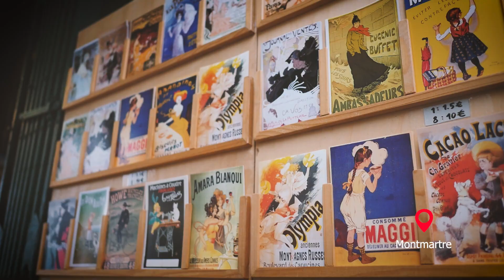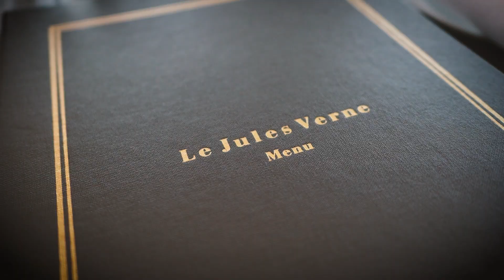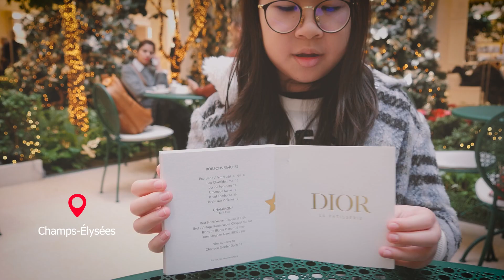Paris Enchante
Sophie and Kylie goes to Paris for an enchanting adventure...